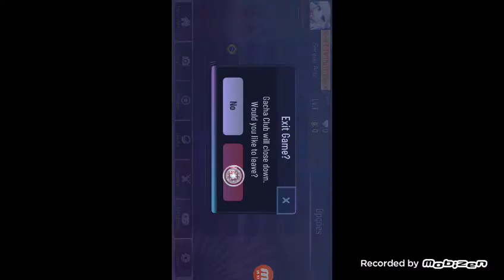Gacha Club Chorou Bastante e o Minecraft ficou mais feliz